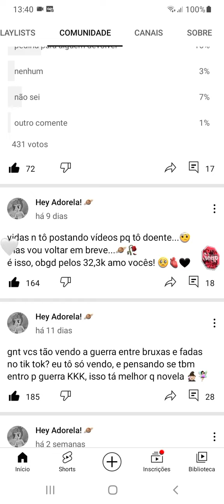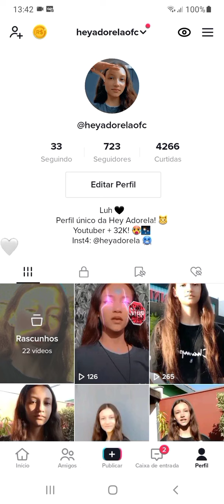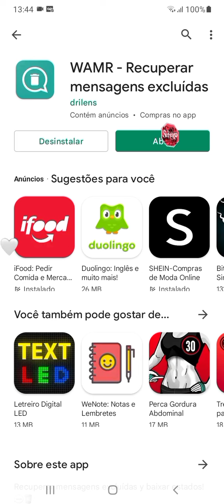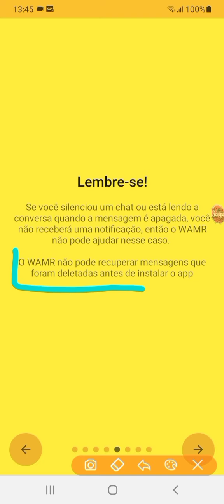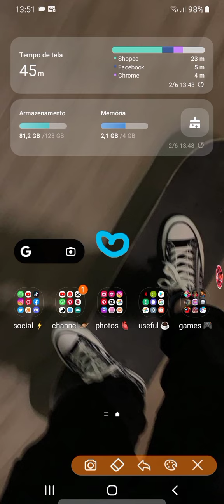❝🤯❞ como ler mensagens apagadas de qualquer aplicativo! 🖤